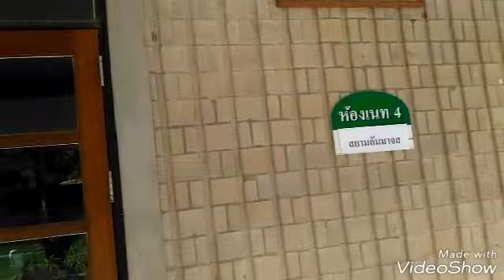มาสัมมานาที่ศูนร์เนทจังหวัดสุรินทร์เรื่องความรู้จากสมุนไพรหมอเส็ง{8/12/18}